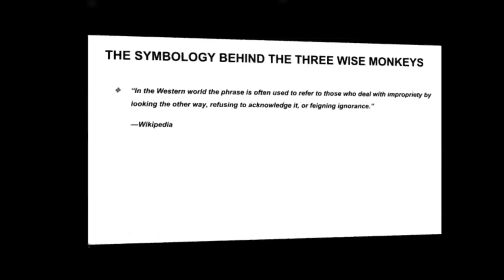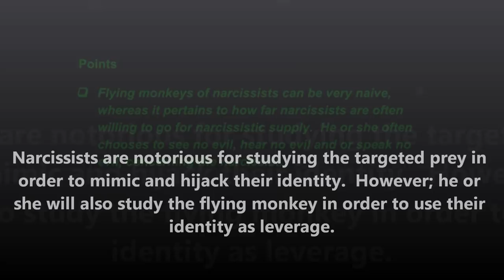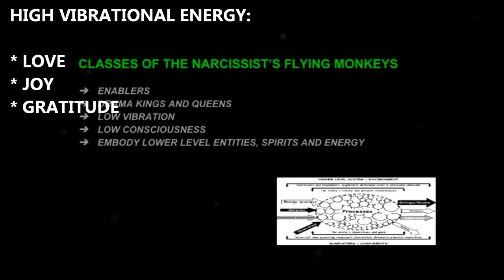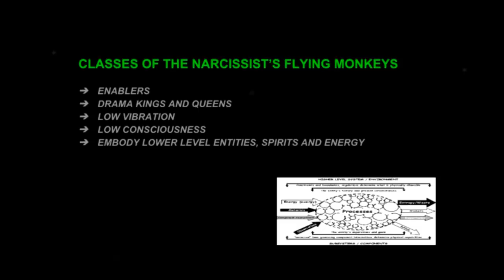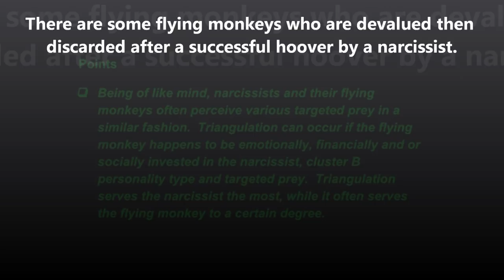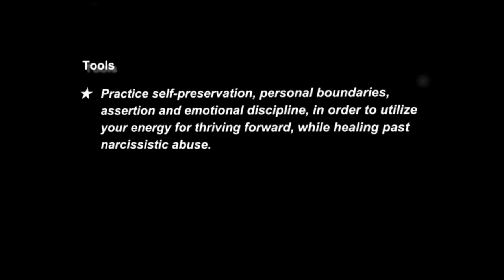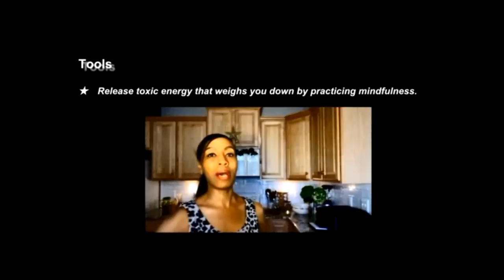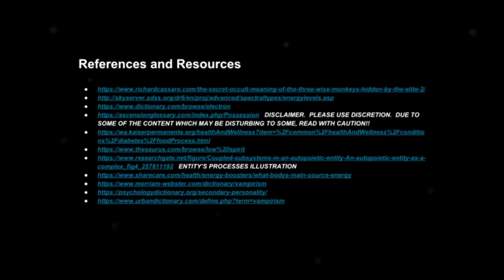Four Types of Flying Monkeys who See, Hear and Speak no Evil of Narcissists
Four types of flying monkeys who se no evil, hear no evil and speak no evil of narcissists.  The best signs to know that you are done with the narcissist!!  Welcome to VLOG DAY #49!!  Flying monkeys of narcissists can be very naive, whereas it pertains to how far narcissists are often willing to go for narcissistic supply.  He or she often chooses to see no evil, hear no evil and or speak no evil, concerning the narcissist.  Narcissists are notorious for being very methodical when choosing which individual suits his or her agenda, to hoover the targeted prey back into a very dysfunctional situation.  His or her enablers who are also close to the targeted prey, are often prime choice.  Beware!!  Not every flying monkey is an enabler.

-E-BOOKS-
Get your free copies of these books:  Available in Kindle Edition.

Break Free from Narcissistic Codependent Relationships Now: The 5 Strategic Steps to Break the Habit of Narcissistic Codependent Relationships

Break Free from Narcissistic Codependent Relationships Now:
The 7 Strategic Steps to Maintain a No Contact Lifestyle

The best signs that you are done with a narcissist.  Spot the signs of narcissistic personality disorder.  Learn focus tools, access to references and resources designed to assist with recovery from narcissist relationships. Luminousz Ztarr channel discusses signs of pathological narcissism in general while not attempting to diagnose anyone in these videos with naricssistic personality.